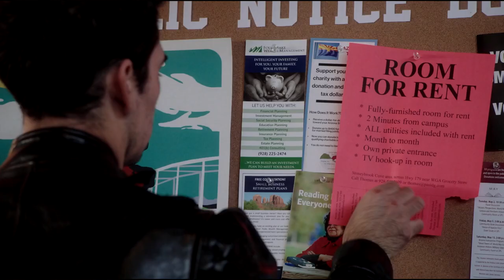Room For Rent 2019